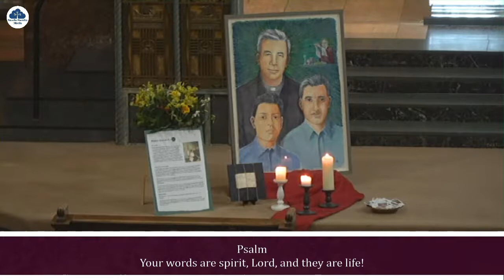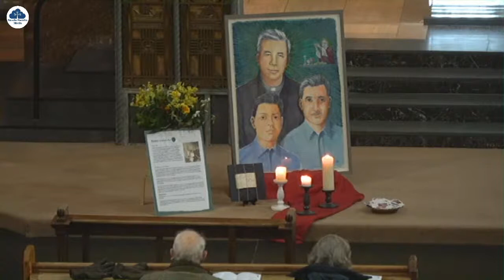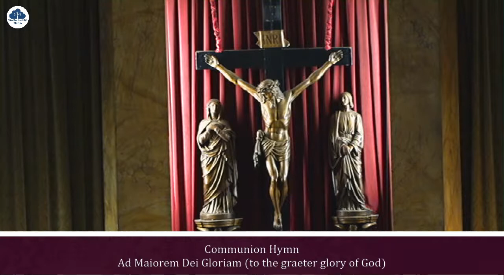Mass of Thanksgiving for the Beatification of Rutilio Grande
On 22nd January 2022 Rutilio Grande sj was declared a Blessed, alongside his parish workers Manuel and Nelson (aged 14), who were executed with him. Rutilio was St.Oscar Romero’s great friend and inspiration; Oscar suffered his own martyrdom three years later, also for taking the side of the poor.

This Mass of Thanksgiving at Sacred Heart Parish in Edinburgh on Jan.22nd, took place at almost the exact time of the Beatification ceremony in El Salvador.  Archbishop Leo Cushley led the liturgy at the service.

This Mass is prepared in conjunction with Justice and Peace Scotland and the Archdiocese of St.Andrews and Edinburgh.